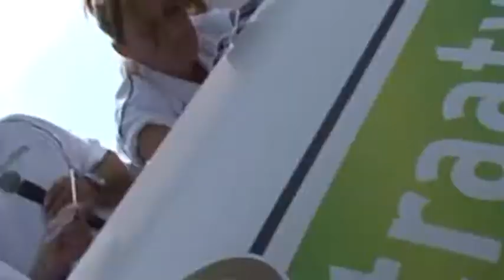Districtsfinale Delft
een mooie dag op de Markt van Delft